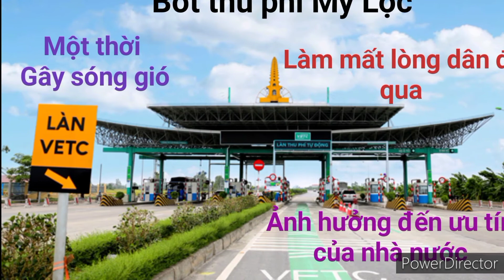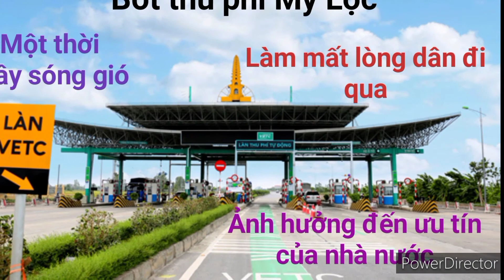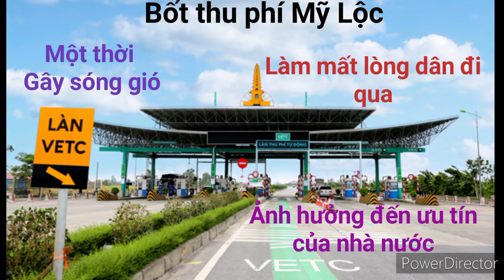Bốt sao cứ thích thu vé tiền mặt - Vượt để Thoát